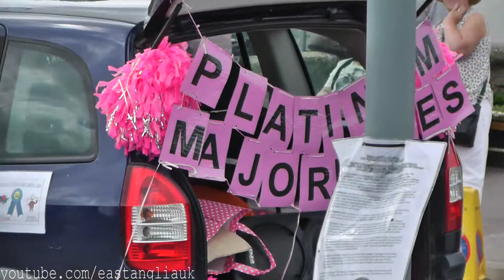At Walton On The Naze Carnival Essex Display Procession 2015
August 2015